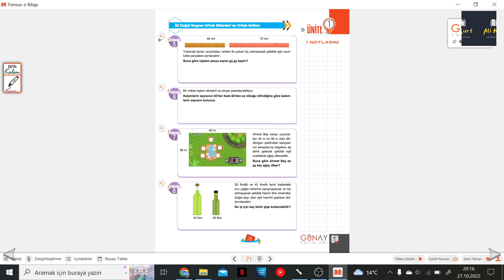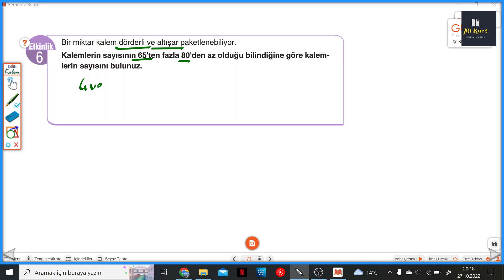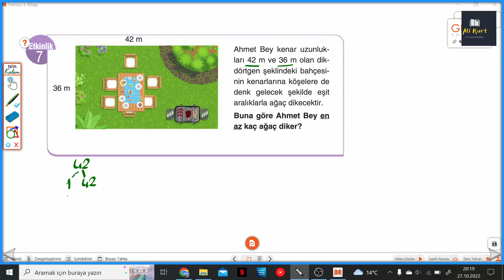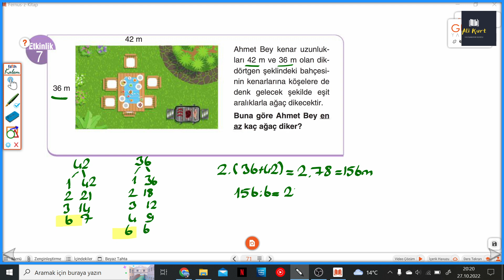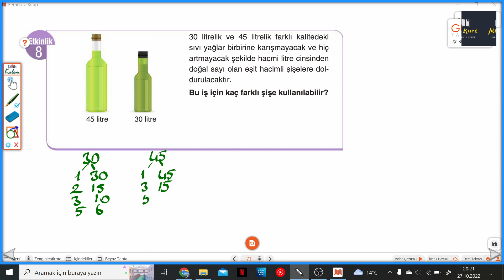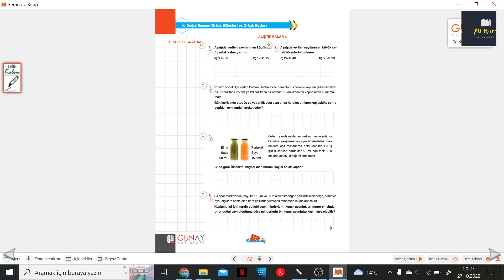6.SINIF BUMERANG S.71-72 İKİ DOĞAL SAYININ ORTAK BÖLENLERİ VE ORTAK KATLARI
Günay Yayınları Bumerang Serisi S.71-72 İKİ DOĞAL SAYININ ORTAK BÖLENLERİ VE ORTAK KATLARI ile devam ediyoruz.